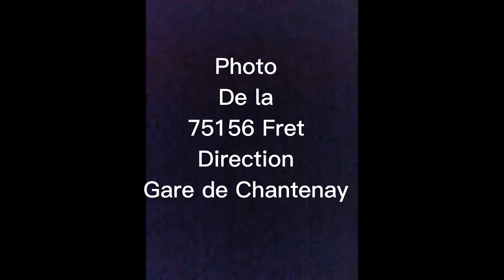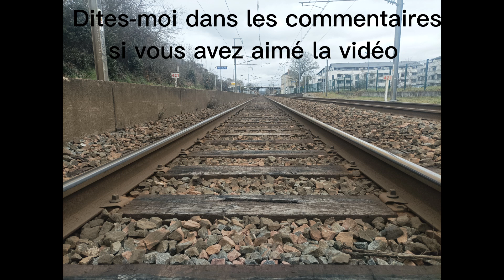TGV + TER + CoradiaLiner + Corail OUIGO + Fret (vidéo et photo)